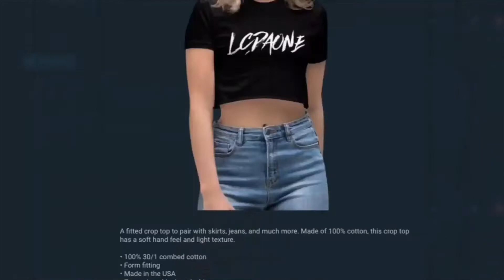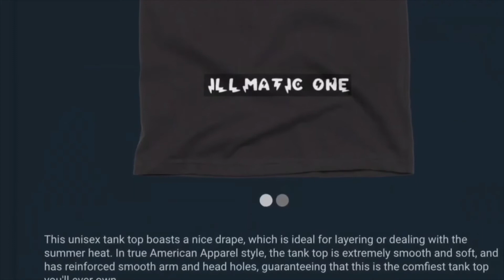NBA JAM ON FIRE EDITION ROAD TRIP 2V2 MATCH LEBRON & DWAYNE WADE VS BOBCATS JAMBOTS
FOLLOW ME ON INSTAGRAM SUBSCRIBE TO VICTORIA YOUTUBE CHANNEL CHECK OUT MY BASKETBALL CHANNEL: ILLMATIC ONE24 JUST FOLLOW THIS LINK AND SUBSCRIBE LISTEN TO THE FULL SOUNDTRACK THATS AT THE END OF THIS VIDEO: PIMPOULIS FOLLOW MY CUZZO MJ ON FACEBOOK FOLLOW MJ ON INSTAGRAM Nefertiti Anu FACEBOOK SUBSCRIBE TO MY DAUGHTER BOYFRIEND CHANNEL: AK TWINS SUBSCRIBE TO MY CUZZO CO astan0stra channel HE WAS NUMBER ONE IN THE WORLD ON GTA 4 BOMB THE BASE AND DEAL BREAKER. WAITING ON GTA 6